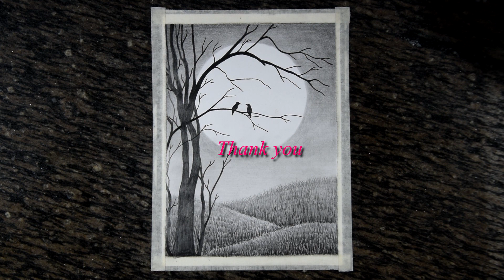How to Pencil Sketch Scenery of Moonlit Night Step by Step Drawing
The present video, how to pencil sketch scenery of moonlit night step by step drawing, is an excellent pencil sketch drawing of a moonlit night.If interested in pencil sketch,I recommend watching this step by step drawing of a scenery of a moonlit night.
     In this video you can watch pencil sketch of a landscape scenery with the moon in the sky and a tree with two birds on the ground and the ground is covered with grass. My pencil sketch steps are :
     First, the moon is drawn by pencil sketch.
     Then I draw the sky.
     Next I pencil sketch the ground covered with grass.
     Finally, I show how to draw a tree and two birds sitting on the tree.
     Pencils used : Artline  Love Art Sketch Pencils  2B, 4B, 6B & 10B